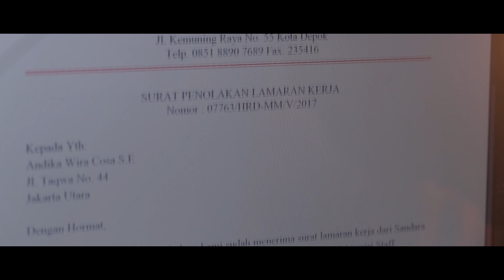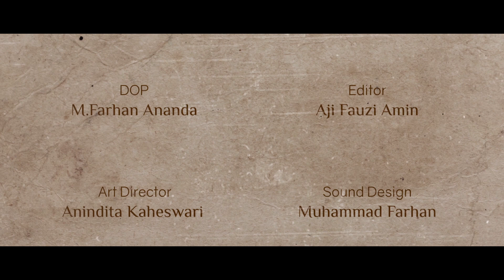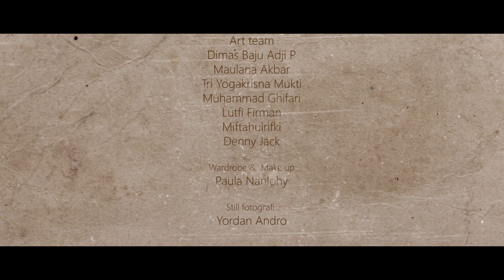Full Movie: KUNFAYAKUN (2017) | Short Film, Film Pendek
KUNFAYAKUN (2017)
ㅤㅤㅤㅤ

Wira (25) sangat rajin berdoa. Ia meminta kepada Tuhan agar mendapatkan pekerjaan. Namun saat Ia
melihat pemberitahuan berisi penolakan dari perusahaan tempat Ia melamar pekerjaan, Ia kecewa, dan mengacak-acak benda yang ada disekitarnya. Wira menjadi sangat kacau. Ia menertawai beberapa orang yang hendak beribadah sembari memegang minuman kerasnya. Ditengah perjalanan, ada seseorang berlari kencang dan memberikan tas hasil curian. Dengan setengah sadar, Ia melihat ada segerombolan orang hendak memukulinya. Tersadar di dalam penjara Ia duduk dengan kepala menunduk, dari luar jeruji besi ada seseorang yang memberikan jawaban dari permohonannya itu.

Wira (25) is very diligent in praying. He asked God to get him a job. But when he
seeing a notice containing a rejection from the company where he applied for a job, he was disappointed, and ruffled the objects around him. Wira gets really messed up. While holding his liquor, Wira laughed at some people who wanted to worship in the morning. Suddenly, when he walked, someone ran fast and gave the stolen bag. In his drunk situation, he saw that a group of people were about to beat him. Awaken in prison He sat with his head down, from outside the iron bars there was someone who gave the answer to his request.
ㅤㅤㅤㅤ

Reza Kusuma Ridwan sebagai Wira
Produser Lapangan : Dewi Puspa Pertiwa
Penata Artistik : Anindita Kaheswari
Tim Artistik : Dimas Baju Adji P,
Maulana Akbar
, Tri Yogakrisna Mukti,
Muhammad Ghifari,
Lutfi Firman
, Miftahul rifki
, Denny Jack
Penata Suara : M. Farhan
Operator Boom : Riandy Arya
Manajer Lokasi : Novia Maharani
Ast. Sutradara : Mika Oktaria
Ast. Kamera : Hizkia Krisna
Penata Cahaya : Tio Prasetyo
Best Boy : Rangga M.P.T
Clapper : Dea Alifia
Script Cont : Ramahadi Gama
Wardrobe & Make Up : Paula Nanlohy
Still Photographer : Yordan Christopher A. H
Penata Kamera : M. Farhan Ananda
Penyunting Gambar : Aji Fauzi Amin
Penulis Skenario : Ahmad Hari Berli
Produser : Anisah Batubara
Sutradara : Kaleb Sitompul

Original Soundtrack by JERE ft Ucok Munthe - Multi Tafsir Skenaㅤㅤ

Supported by nothingimpossible, Press the Button Films, FFTV IKJ.